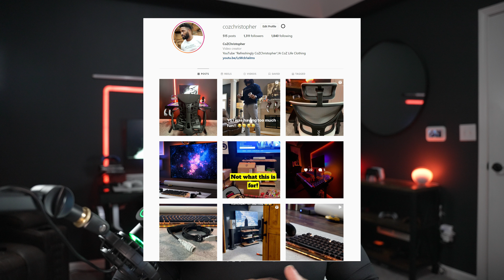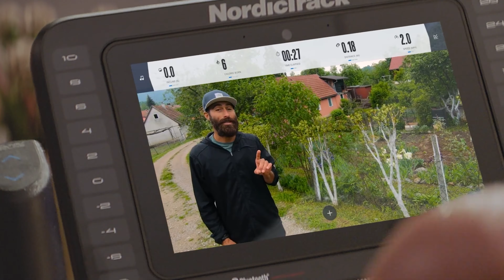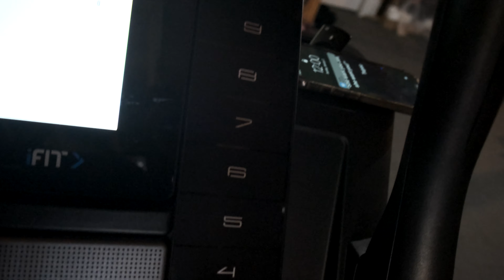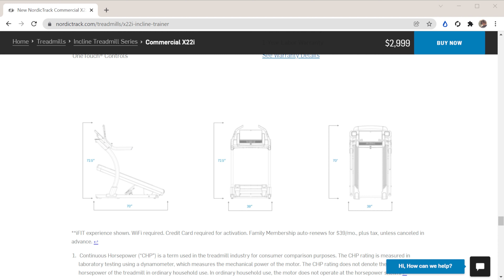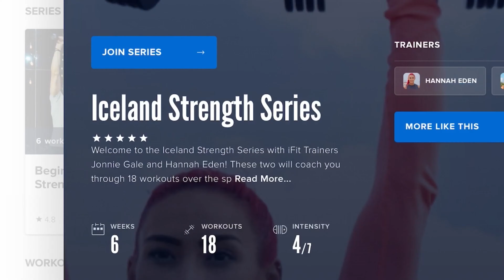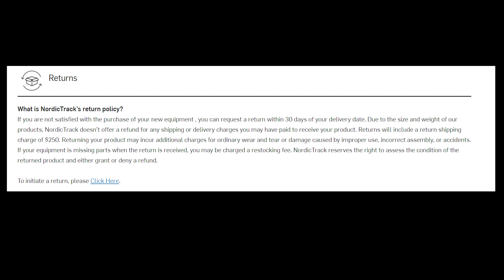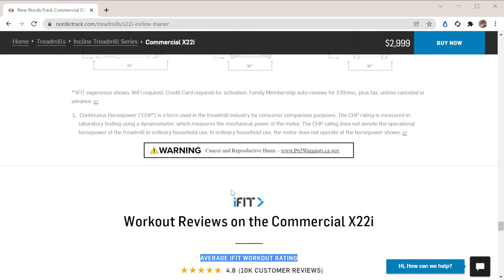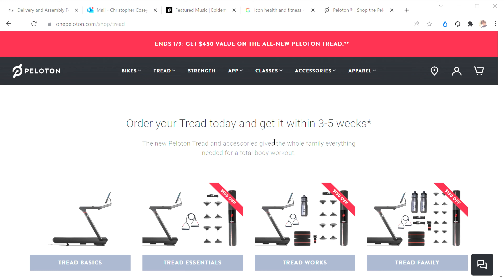NordicTrack X22i/X32i Incline Treadmill Long Term - Good, Bad and Ugly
The Nordictrack X22i and X32i are still the best treadmills on the market in 2022! Lots of us are kicking off our New Year's Resolution Journeys and some continuing their Fitness Lifestyle! What is the best Treadmill on the market! You are looking at it! But, before you buy, here is a realistic view of owning this treadmill since October 2020! There are some really good highs, but there may be some deal breaking and excruciating lows for you! This will all depend on who you are as a consumer, a runner/walker and potentially a repairman! Here is my honest review of the Best Treadmill on the market! the Nordictrack X22i/X32i!